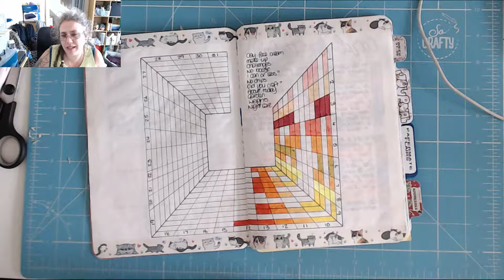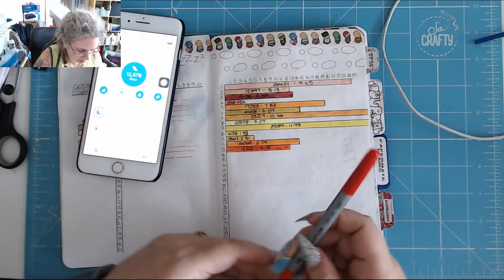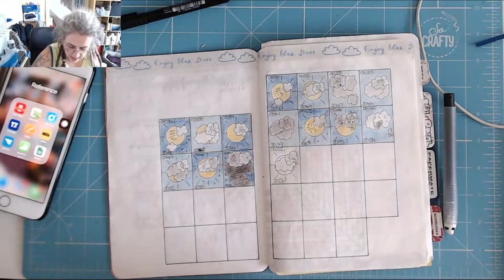Not Very Chatty! Today in my BuJo 15th August 2019